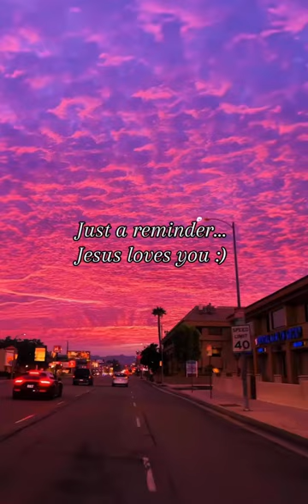Jesus loves you ❤️